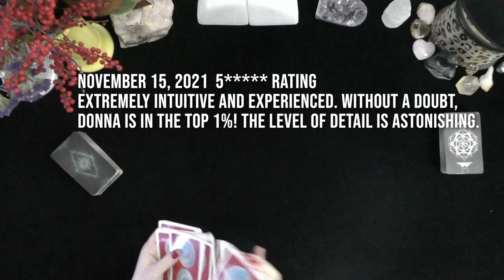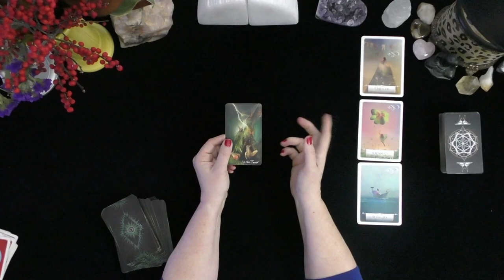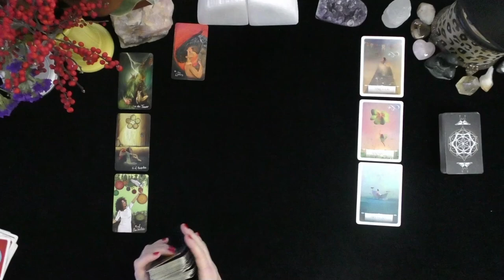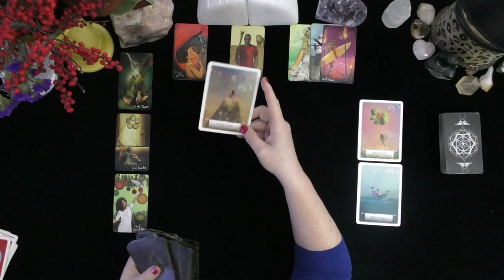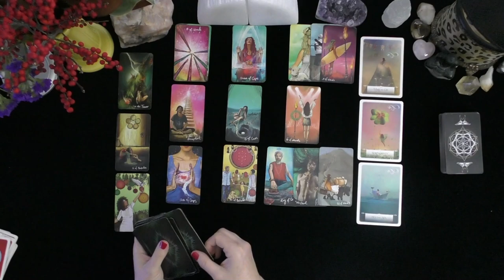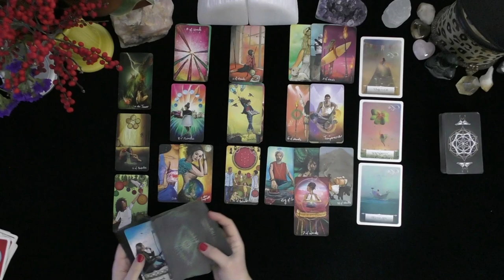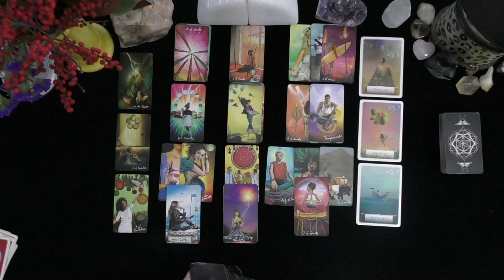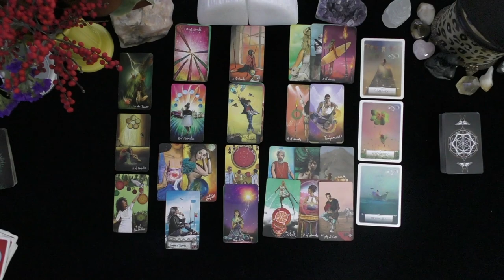AQUARIUS~STARRY NIGHTS & HEATED PASSION WITH A SOULMATE!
AQUARIUS~STARRY NIGHTS & HEATED PASSION WITH A SOULMATE! ~LOVE TAROT~LOVE READINGS~ARIES TODAY~TIMELESS, 2021, Irish Donna Tarot
DONNA WILDER-HART
5 INDEPENDENTLY VETTED READINGS SINCE 2007